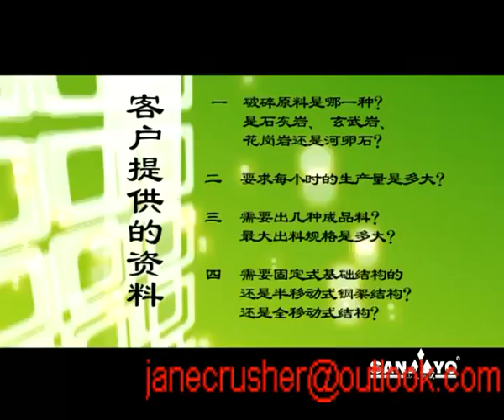Debris impact sand making machine in Peru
Shanghai Chang Lei has rich experience to provide clients with a full range of ore mining crushing, sand making ,screening equipment.
Our company:
Shanghai Chang Lei Machinery Equipment Co., Ltd. is specialized in manufacturing the ore mining crushing equipment, it is an international-typed professional enterprise which integrated all kinds of castings and equipment's research and development, production and sales.
Our production:
The effective division for the domestic and foreign markets,tracking each of customers, understanding customer needs, based on comprehensive service system to win the market with high-quality and high-tech product.At present, China's infrastructure construction continue to strengthen which caushe the growing increase in the consumption of mineral resources, the supply of raw materials is not enough for the demand.